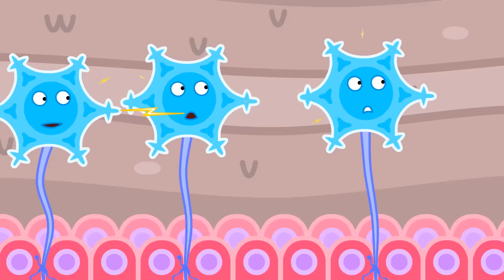LeonCito | ¡Ten cuidado con las escaleras mecánicas! | Dibujos animados | Video Para Niños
Al baño me urge llegar
La escalera eléctrica debo usar
¡Alto, espera! Tienes que pagar
¡Toma! Ahora me debo apurar
Si quieres pasar, dinero me debes dar
Nada de dinero me va a quedar
Por la otra escalera voy a ir
Pero creo que sólo se puede subir
Una gran idea puedo intentar
Mucho impulso voy a agarrar
Muy rápido voy a correr
Pero la aceleración voy a perder
Me cansé, el plan no ha funcionado
Pero otra idea me ha llegado
Las escaleras voy a surfear
Esta idea tampoco va a funcionar
La escalera correcta debes usar
¡No! Debe haber otra forma de bajar
Ah, ya sé cómo lo voy a lograr
Primero, a mi amiga voy a llamar
Oh, al león voy a encontrar
¿Esa cuerda podrías jalar?
Listo, la cuerda ya he jalado
Ahora el anuncio se ha desplomado
Ahora por fin podré bajar
Por la resbaladilla me voy a deslizar
Genial, juntos lo hemos logrado
¡No! Esto sí que me ha enojado
¡Alto! Para bajar debes pagar
No, mejor la resbaladilla voy a usar
¡Vamos! El dinero me deben dar
Pero por la resbaladilla van a bajar
La resbaladilla ha funcionado
Pero mis refrescos he olvidado
De la bruja me voy a burlar
Y los refrescos me va a aventar